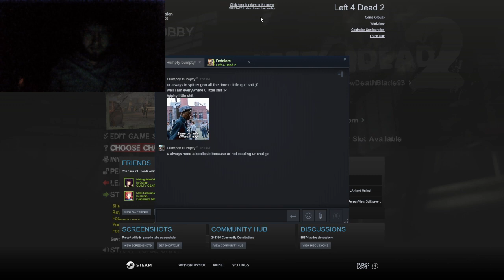Clusterfuckers + Bros playing L4D2 Stream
This was a good stream to do with friends on Left 4 Dead 2.